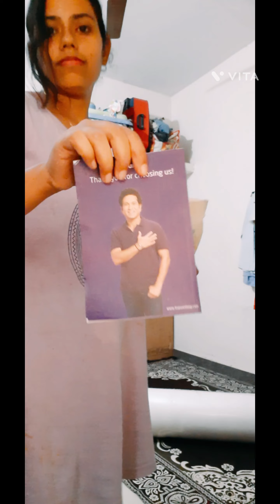Livpure double bed mattress with memory foam unboxig. review.